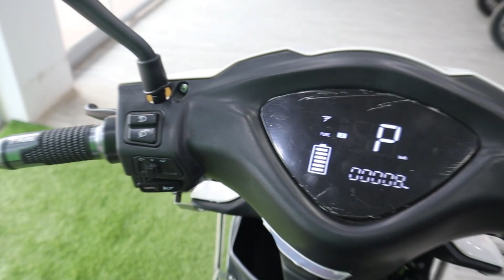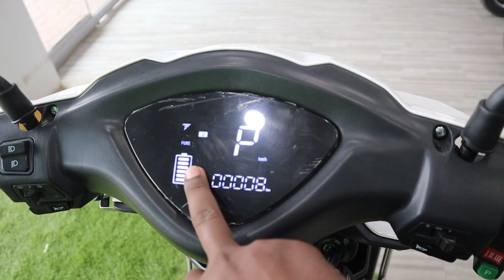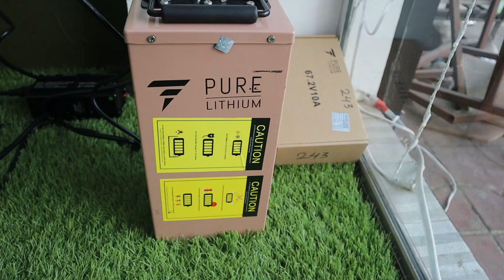aa gai nayi 😱 smart electric ⚡ scooter ✅ 2022 New Pure Neo Etrance 🔥 Electric ⚡ Scooter | Review ☑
Dealer Details ( Borivali West )

Showroom Name : - RC Automobiles
Contact Person : - Mr. Chintan Shah
Address : - Shop No: 9 & 10, ‘E’ Wing, Shreepal Nagar Society, Satya Nagar, Nr Malpani Ground, Opp..Bhagvati Hotel, Borivali West, Mumbai 400092

Dealer Details ( Thane West )

Showroom Name : - Maitri Solutions Limited
Contact Person : - Raj Shah
Address : - S-1, 13,14 Golden Park Complex, Golden Dyes Junction Near ICICI Bank Majiwada Branch, Old L.B.S. Road, Thane (W) - 400 601, Mumbai, Maharashtra 400601